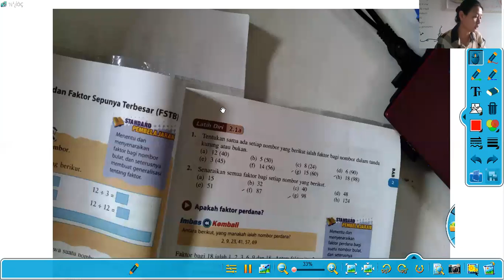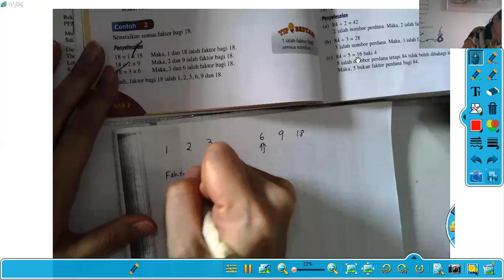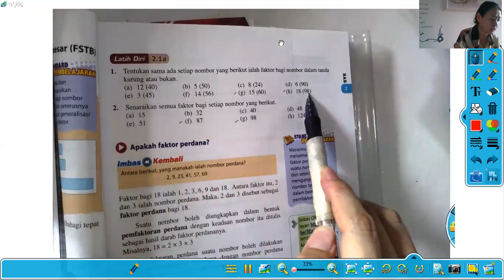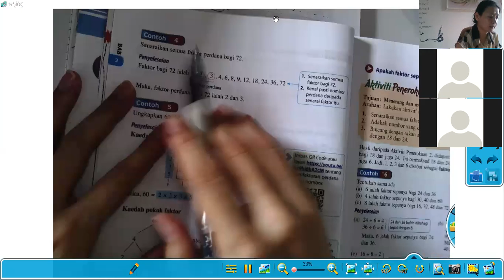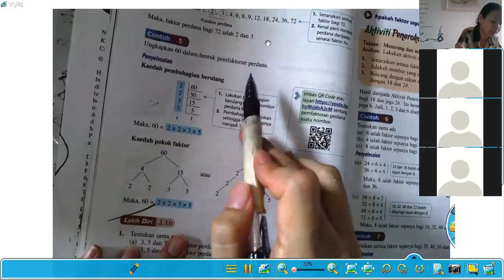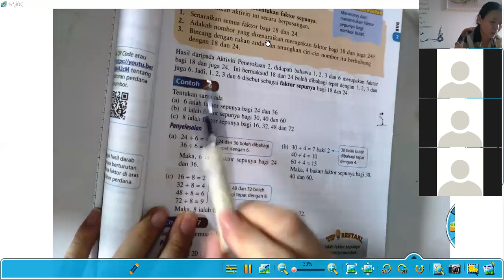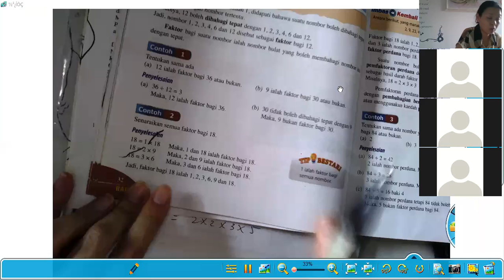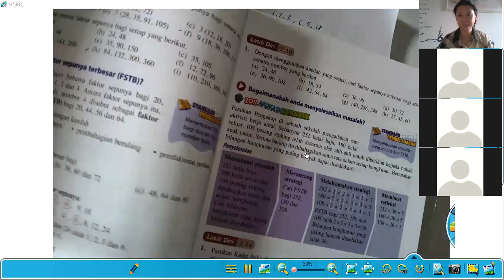PDPR MATEMATIK TINGKATAN 1 MAC 2021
PANITIA MATEMATIK TINGKATAN 1 SMK KANGKAR PULAI